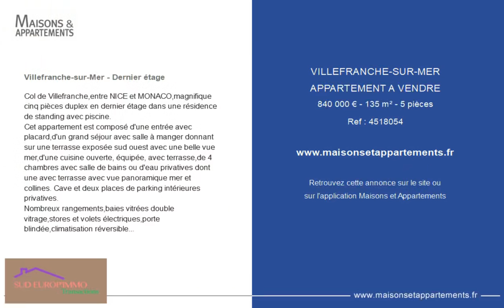VILLEFRANCHE-SUR-MER - APPARTEMENT A VENDRE - 840 000 € - 135 m² - 5 pièce(s)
Référence : 4518054

Villefranche-sur-Mer - Dernier étage

Col de Villefranche,entre NICE et MONACO,magnifique cinq pièces duplex en dernier étage dans une résidence de standing avec piscine.
Cet appartement est composé d'une entrée avec placard,d'un grand séjour avec salle à manger donnant sur une terrasse exposée sud ouest avec une belle vue mer,d'une cuisine ouverte, équipée, avec terrasse,de 4 chambres avec salle de bains ou d'eau privatives dont une avec terrasse avec vue panoramique mer et collines. Cave et deux places de parking intérieures privatives.
Nombreux rangements,baies vitrées double vitrage,stores et volets électriques,porte blindée,climatisation réversible...

|2278298|